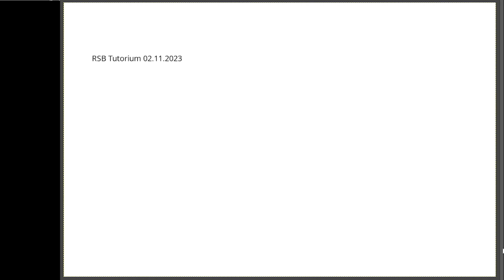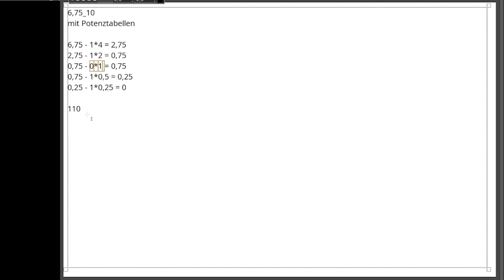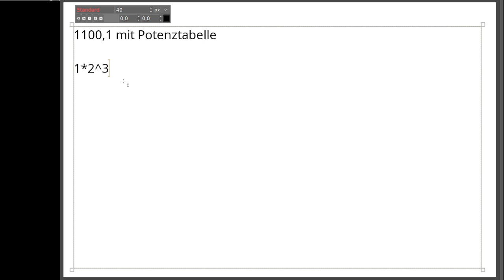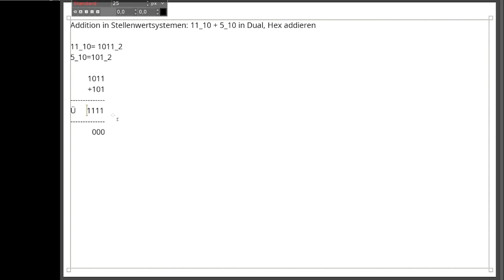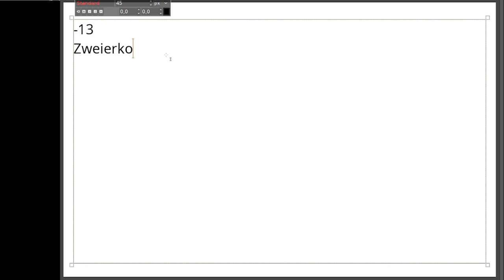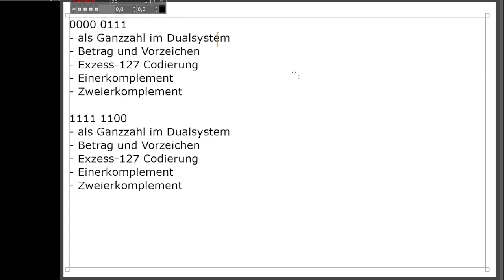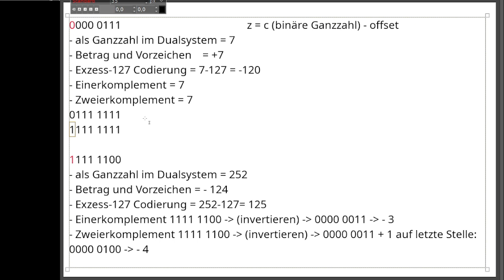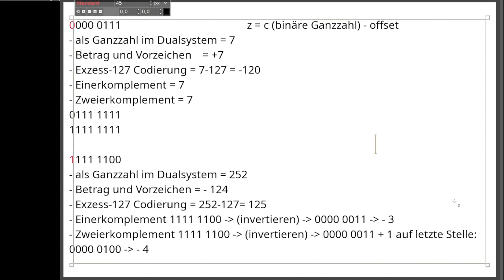RSB Tutorium 02.11.2023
Themen u.a.:
- Umwandlung von Dezimalzahlen nach Dual, Oktal, Hexadezimal
-- mit Potenztabelle und Divisionsrestverfahren
- Umwandlung von Dualzahlen nach Dezimal
-- mit Potenztabellen und Horner-Schema
- Addition im Dual und Hexadezimalsystem
- Multiplikation im Dualsystem
- Einerkomplement/Zweierkomplement
- Interpretation von Bitmustern